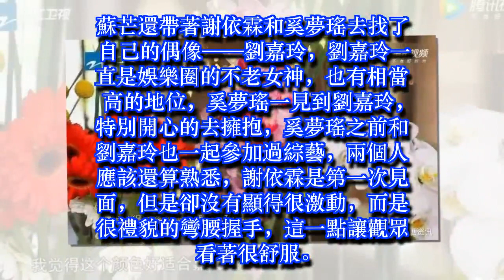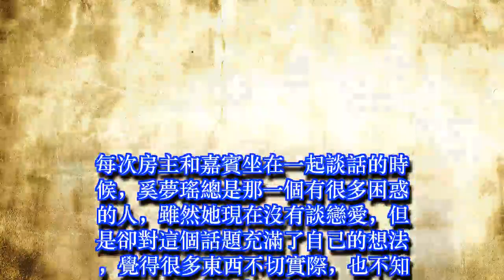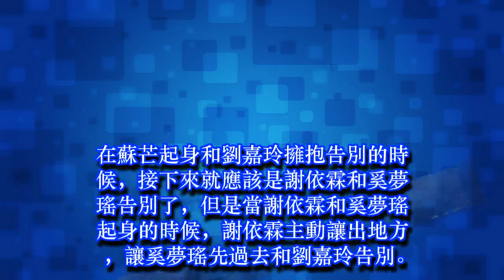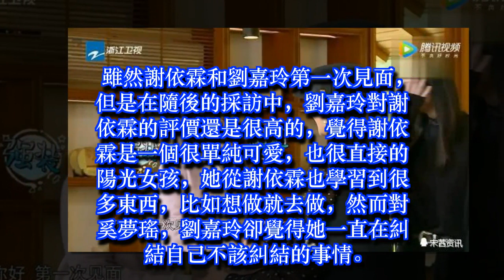劉嘉玲臨走時，誰注意到謝依霖舉動？難怪劉嘉玲對兩人評價差好多